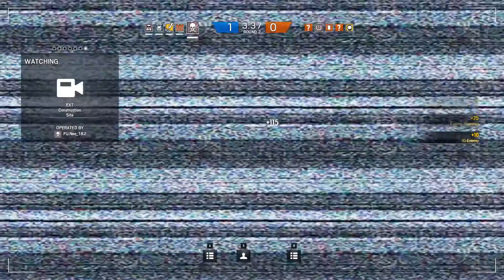Rainbow Six Siege with Frag Underground 10